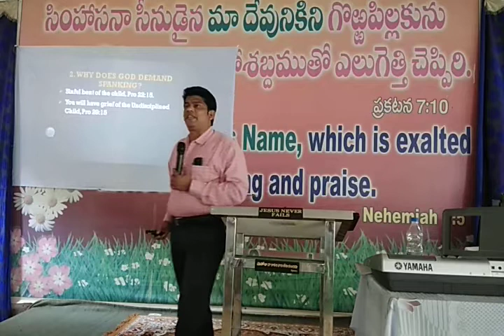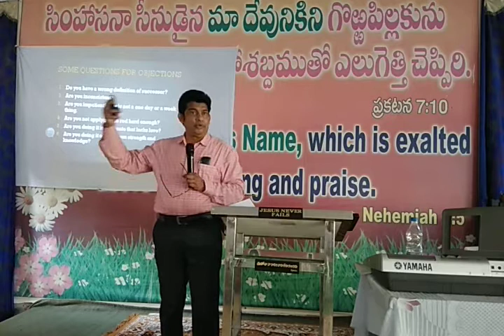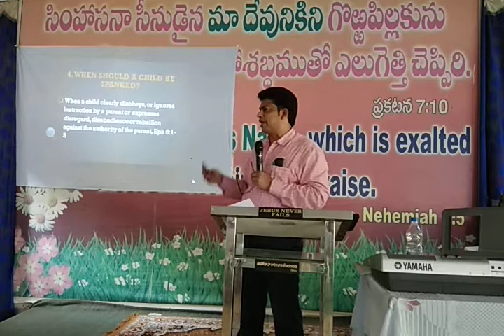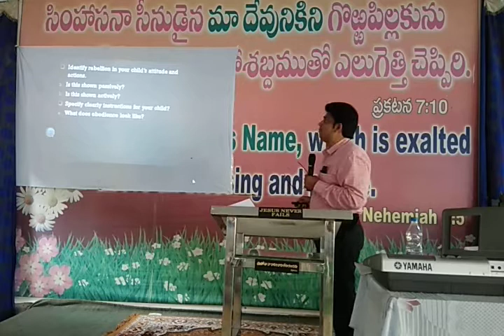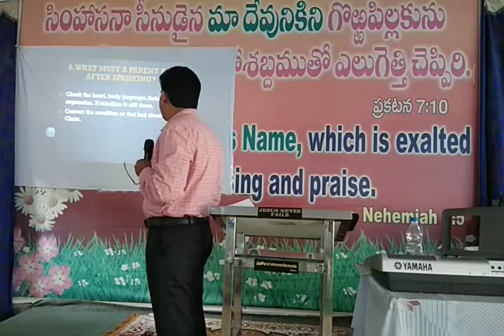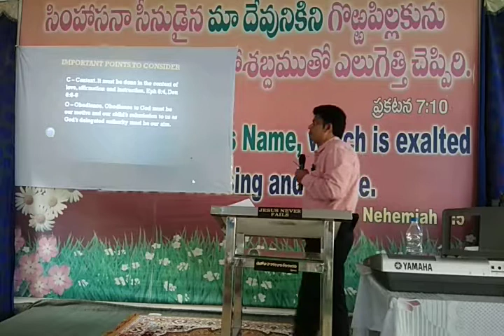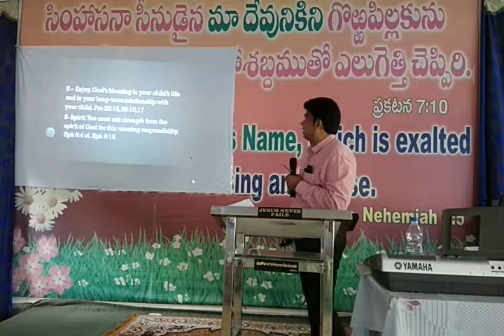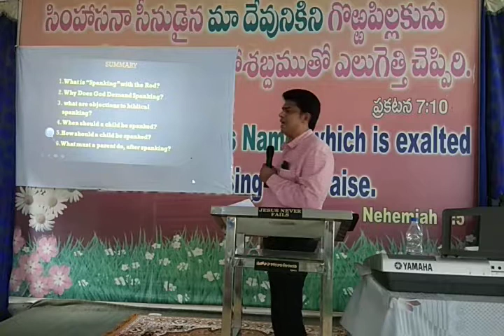ZION REFORMED CHURCH Biblical Parenting part 2 By Br.Paul